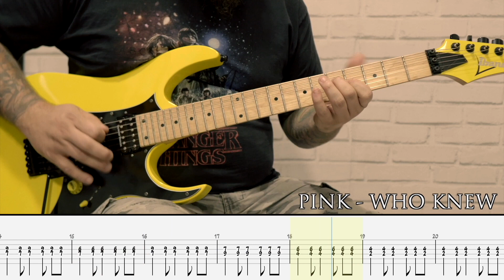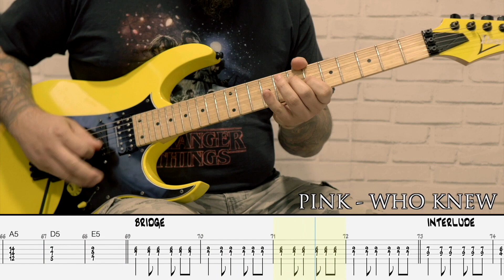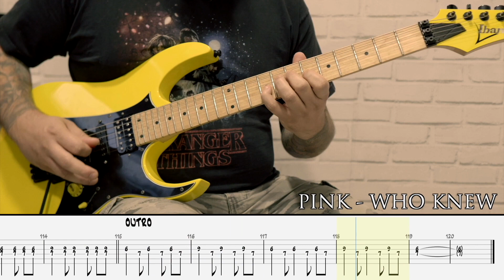PINK - Who knew [GUITAR COVER + TAB]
by Alex de Benito
ROCK FACTORY